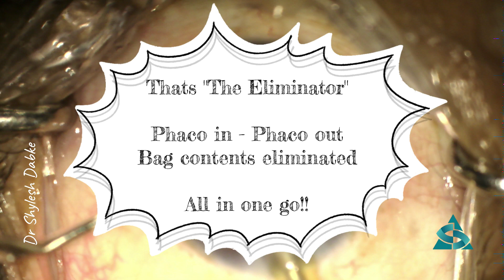Moderate grade cataract phacoemulsification - "The Eliminator" once again - Dr Shylesh B Dabke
Moderate grade cataract dealt with vertical chop. This is one of the early cases where i started practising Dr Neto style nucleus rotation. Thanks to this i was able to achieve phaco cortex aspiration - which ultimately lead to The Eliminator :-)
Phaco cortex aspiration is not ideally recommended or considered safe, use your discretion before attempting.